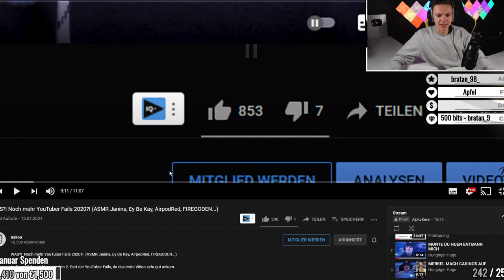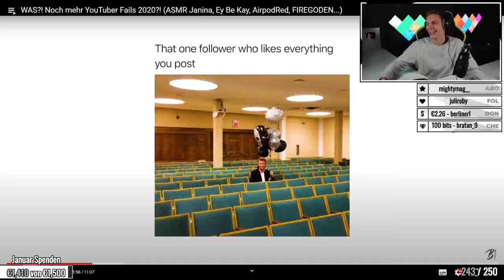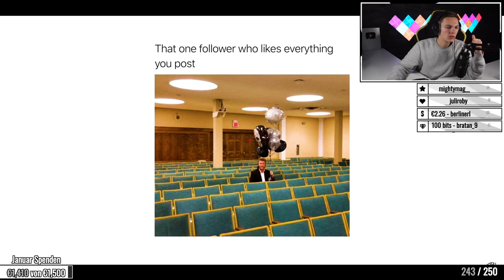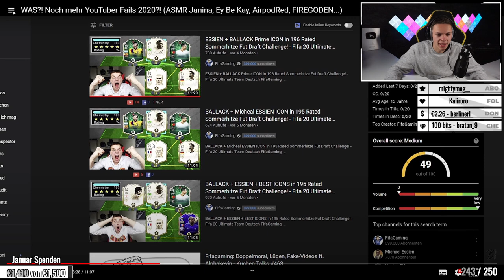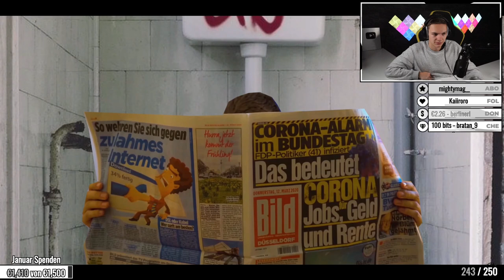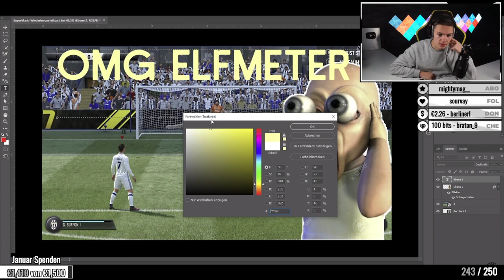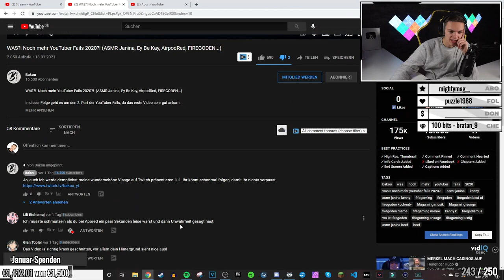WAS?! Noch mehr YouTuber Fails 2020?! | ALPHAKEVIN reagiert auf BAKOU